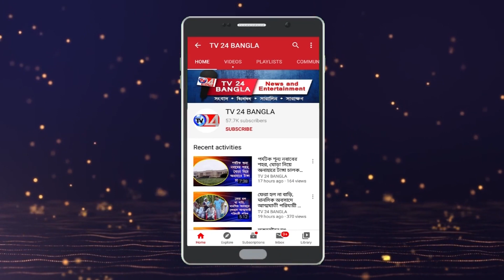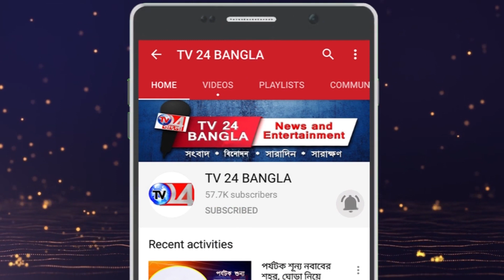শনিবার আবারো 14 করোনা পজিটিভ ধরা পড়ল মুর্শিদাবাদে